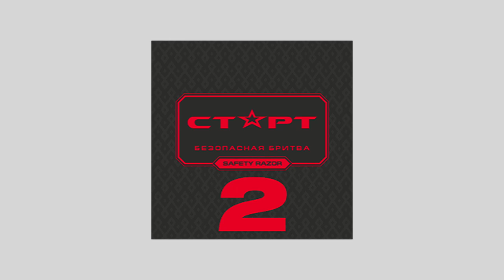Т-образная бритва СТАРТ 2 / DE razor START 2 | Бритьё с HomeLike Shaving 09.02.2022 в 15.00 мск. вр.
Т-образная бритва СТАРТ 2 / DE razor START 2 | Бритьё с HomeLike Shaving
★ HomeLike - Всё о бритье ★ All about shaving
поступление в магазин 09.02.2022 в 15.00 мск. вр.
receipt in the store 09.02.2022 at 15.00 Moscow time. temp.
🔥 НАШИ РЕСУРСЫ В СЕТИ:
● Отдел продаж (sales department): Моисеев Сергей
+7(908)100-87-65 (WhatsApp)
● Бесплатная отправка заказов на сумму более 3000 руб
● Отправляем по всей России: CDEK, Почта, Boxberry, Pickpoint
● Надежный поставщик оригинальных бритвенных принадлежностей. Отзывы о нашей работе